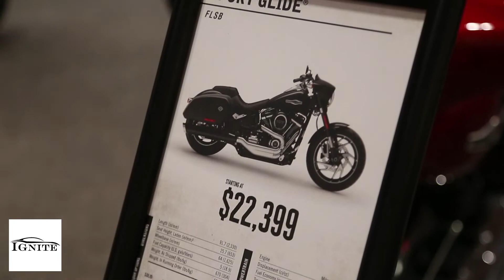2019 Harley-Davidson Sport Glide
This Ignite Channel video features 2019 Harley-Davidson Sport Glide. Devour endless miles of highway. Lean hard through twisting roads. Hit the night spots. Adventure is yours for the taking on the Sport Glide.